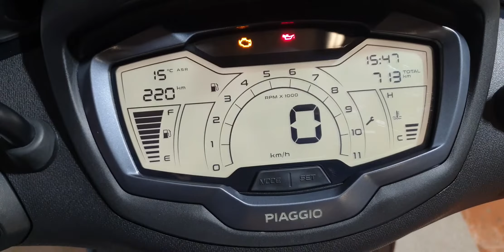PIAGGIO BEVERLY 300 ANNO 2021 KM 713 € 4700,00